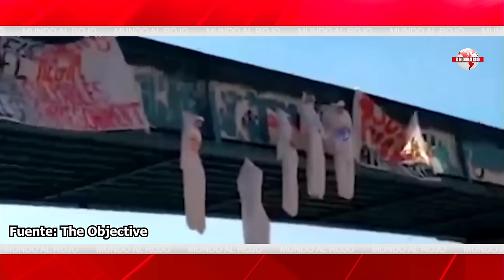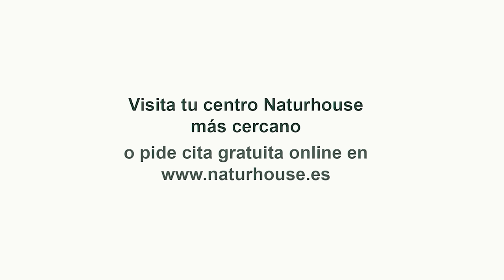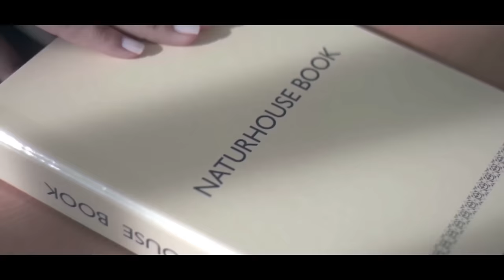Jesús Á.Rojo: 💥¡El fin de Sánchez más cerca que nunca, este miércoles podría acabar el SANCHISMO!💥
Luego de más de tres meses sin ruedas de prensa en Ferrraz, la sede del Partido Socialista se ha vuelto a abrir a los periodistas para manifestar el temor existente dentro del partido a que la primera gran votación parlamentaria de esta legislatura, que implica validar tres importantes decretos, termine en una derrota para el Gobierno y, a su vez, rogar por apoyo. "No es el momento de perjudicar a esta agrupación política. No es el momento de pensar a corto plazo", ha afirmado el secretario de organización del PSOE, Santos Cerdán, en un mensaje dirigido tanto al PP como a Junts.

La oposición de los separatistas del partido de Puigdemont a los tres decretos que el Gobierno va a presentar en el Congreso esta semana (pero que se discutirán en el Senado el miércoles debido a obras en el Hemiciclo) se ha sumado hoy a la negativa del PP a respaldar estas primeras acciones del EjecutivoCanal oficial de DISTRITOTV  en YouTube. DISTRITO TV es una televisión de la TDT española que pertenece al grupo de comunicación EL DISTRITO.